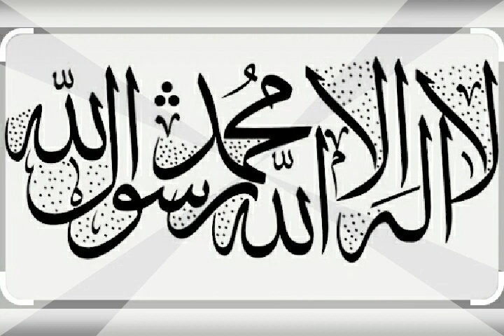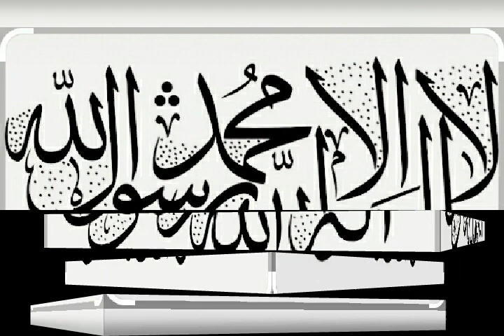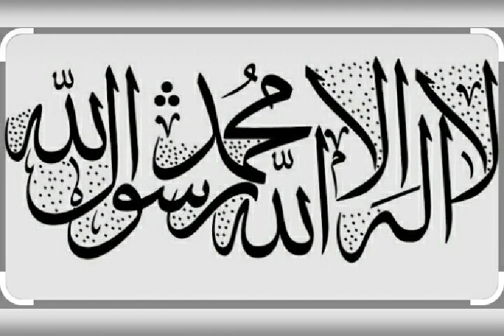হযরত দানিয়াল (আঃ) ও বখতে নছর জালিম বাদশার ঘটনা । Hazrat Maulana Mufti Abrarul Haq Yousufi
খতিব,

 জামিয়া ইয়াকুবিয়া মিনহাজুল উলূম টঙ্গী ।